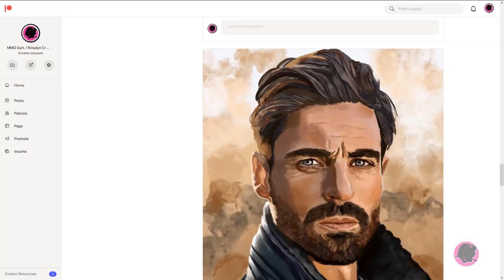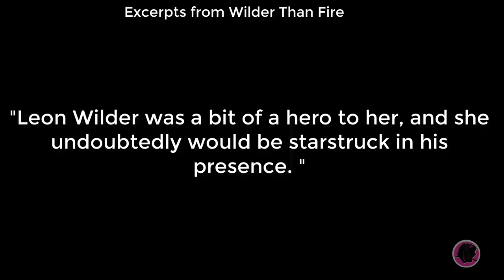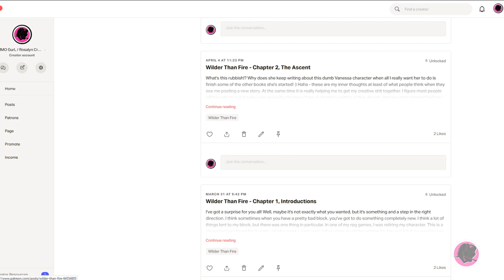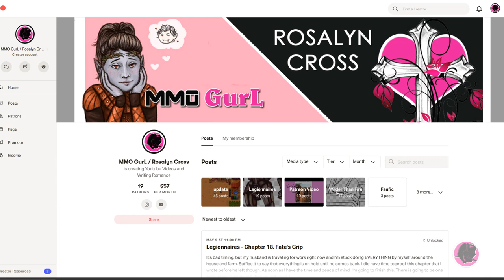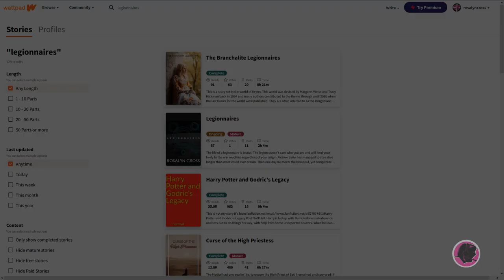Going Over the Entire Kaidan Alenko Romance from Mass Effect 1 - Legendary Edition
On the floor and give me 20, soldier! My thoughts on Kaidan's romance from the first Mass Effect.

Legionnaires (Scifi with Romance) up to Chapter 18
Wilder Than Fire (Scifi mecha romance with lots of smut) First Book Complete
Dawnsinger (vampire fantasy romance - awww yiss) up to Chapter 2 - saving this until I get my other stuff finished, but it will be awesome when I start working on it again.
Tales From a Space Bugeisha - (Sci fi Space Opera with lots of romance) Soon to come! Whole first book is done, but I have to do a once over edit for some changes.

Where to read my first book Legionnaires - Throwing a wide net to see what works :)